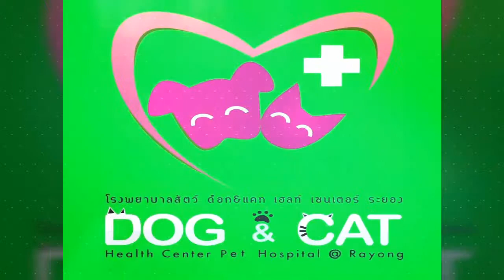รวมภาพลูกๆสี่ขา ประจำวันที่ 27 กุมภาพันธ์ 2562